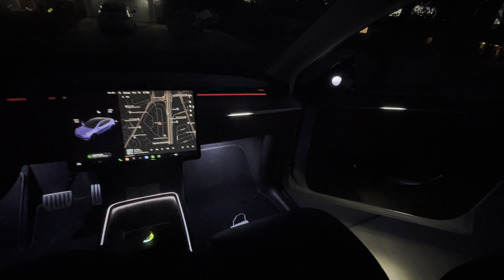Model 3/Y Interior Lights